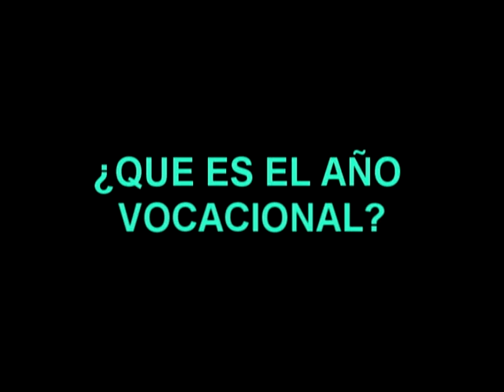AÑO DE LA VIDA CONSAGRADA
Estamos en el año vocacional, desde tu vocación estas llamado a servirle al señor.